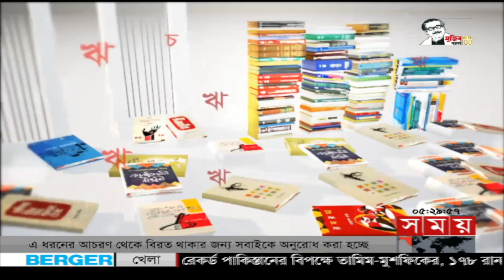আজ ১১তম দিনের বইমেলার মূল আকর্ষণ শিশুপ্রহর | Book Fair 2022 | Boi Mela | Somoy TV